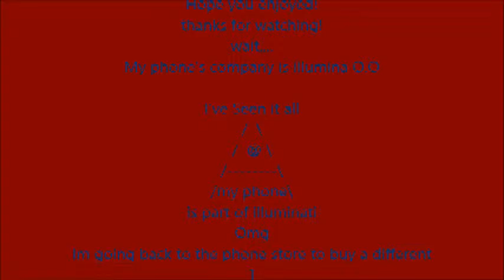Minecraft | Networks Creative Server | House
This is a video where I play Networks Server!

Tristan is cool (: